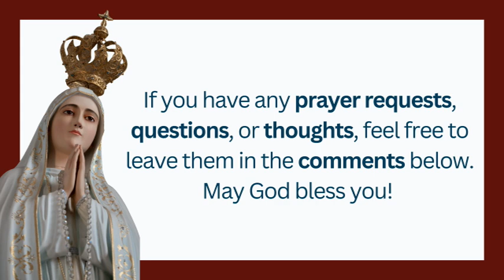Saint Jerome: A Life of Faith, Scholarship, and Unwavering Devotion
Powerful Titles for St. Jerome's Story:*

"Discover the inspiring life of St. Jerome, the scholar and theologian behind the Latin Vulgate Bible. His relentless pursuit of truth, deep faith, and passion for Scripture continue to influence Christian thought today. Explore his legacy, the lessons from his ascetic life, and the directives he left for generations to follow."

StJerome